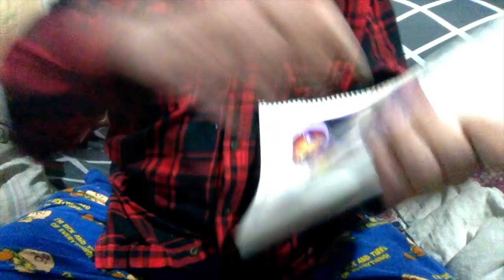Hank Garland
my biggest jazz guitar influence